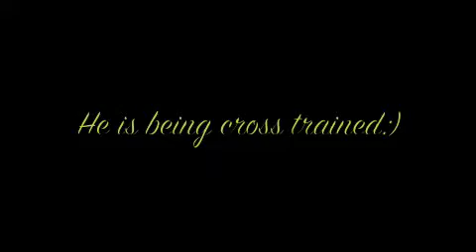Sold !!!! For Sale Little pep Uno Video Update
This is a Update snippet video to show a taste of where this fantastic horses training is.